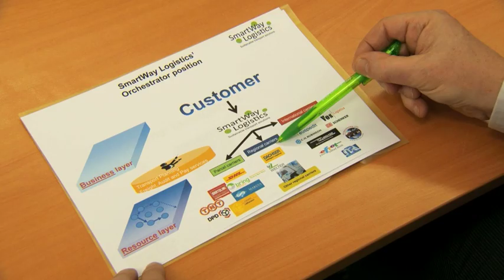Van der Wal bij RTL Transportwereld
In deze aflevering van RTL Transportwereld vertelt eigenaar Henk van der Wal over het ontstaan van Van der Wal, de 2PL, 3PL en 4PL activiteiten, over duurzaamheid en logistiek en zijn visie op transport.